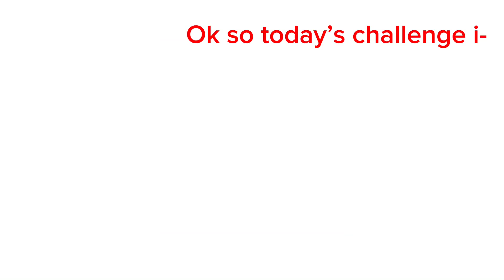Bffi ep 3 or season 1 b episode 1 beginning…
Song used
Final escape vs sonic exe